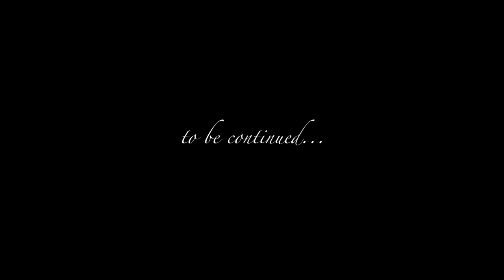Sorrento Cloisters Wedding Italy and Seafront Pier Reception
Kerry & Barry's beautiful June wedding in Sorrento, Italy